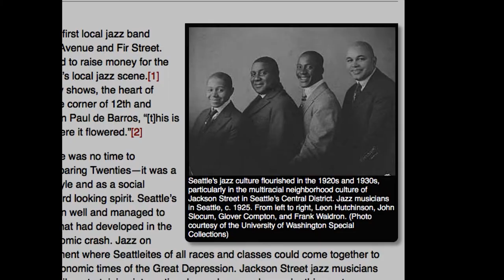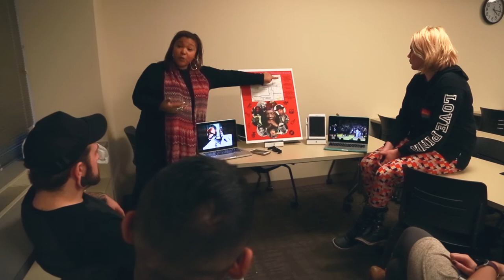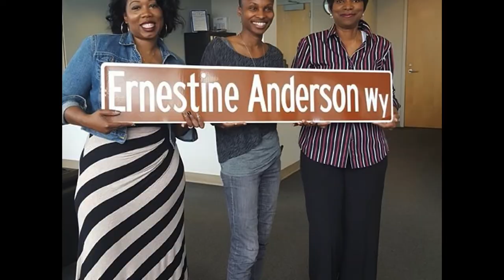COM536 | "Central District Music Tour" by Yolanda Barton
For more Comm Lead student projects: commlead.uw.edu/our-stories

For her final project in COM 536: Leadership Through Story and Community with Anita Verna Crofts, Comm Lead graduate student Yolanda Barton created a prototype for a GPS-guided audio tour of Seattle's Central District in order to preserve the neighborhood's rich music history. In the process, she's interviewed Sir Mix-a-Lot, the descendants of Ernestine Anderson, and many other local musicians who attribute their success to the neighborhood's once-bursting music scene.

Learn more about the UW Communication Leadership Graduate Program: commlead.uw.edu

Archival photos courtesy of Yolanda Barton.
Filmed & Edited by Ilona Idlis.